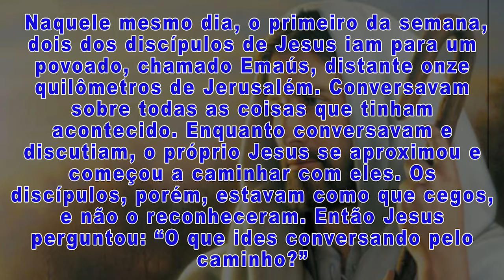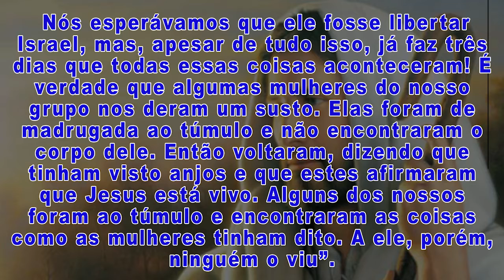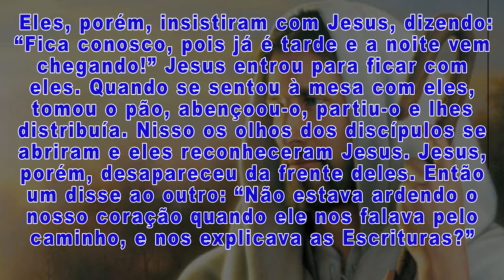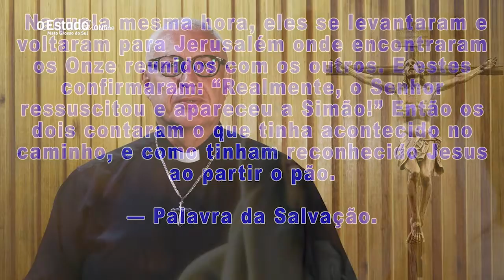26/04/20_MOMENTO DE REFLEXÃO